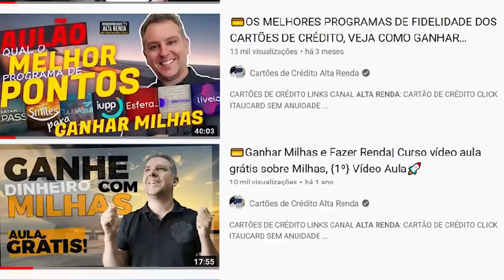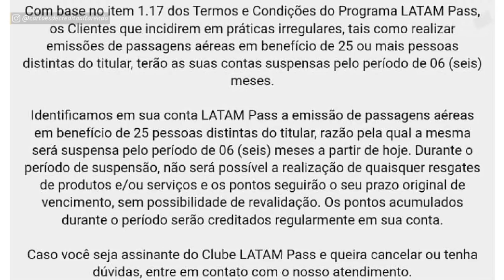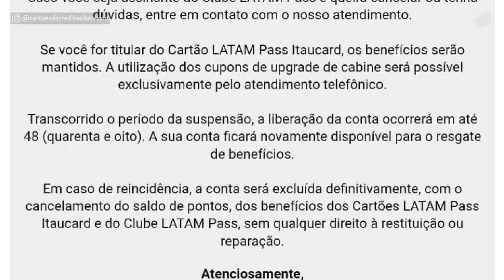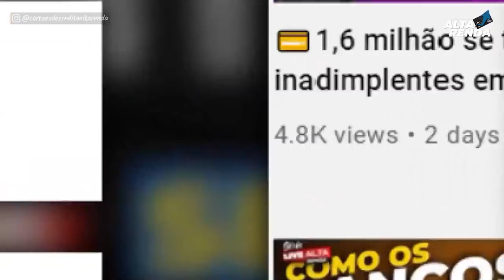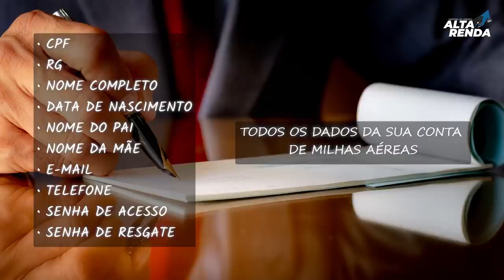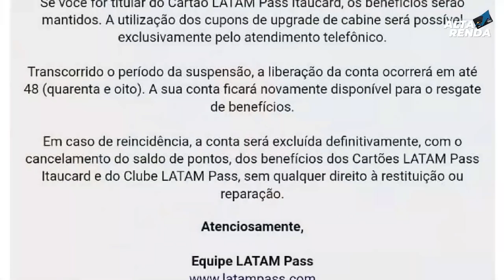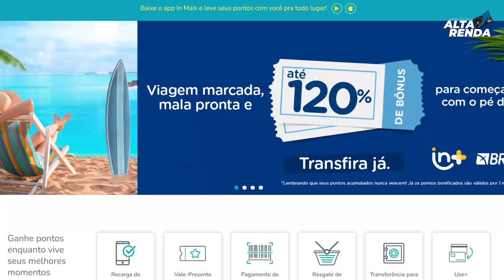💳ABRINDO A CAIXA DE MILHAS, O QUE VOCÊ NÃO SABE QUE PODE ACONTECER COM ELAS, SAIBA OS RISCOS